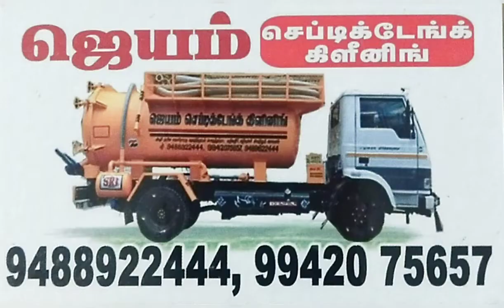Jeyam Septic tank cleaning Alangudi - 9976208811 | Karambakkudi